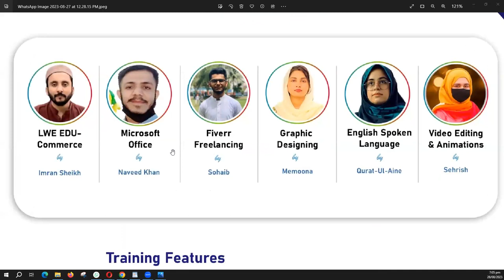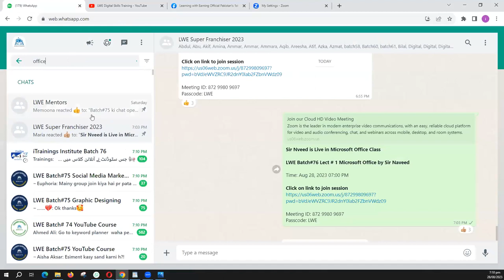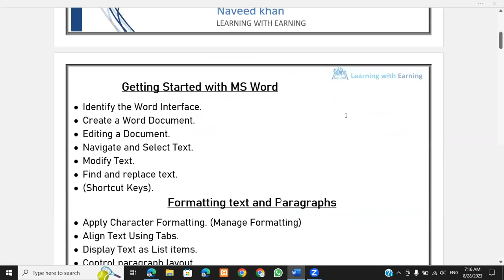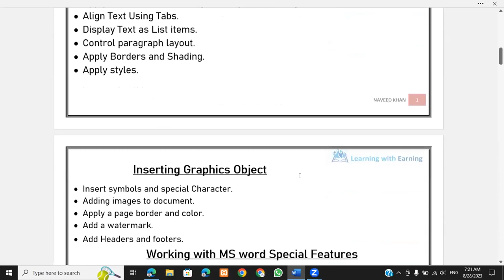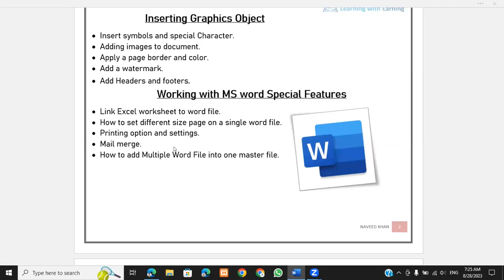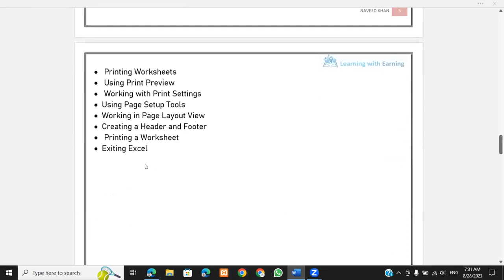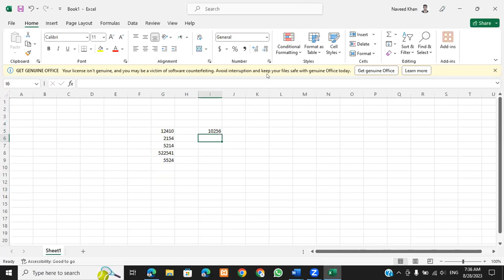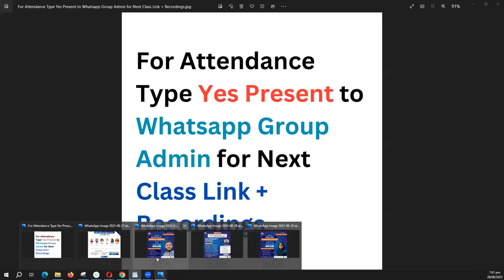Recording of LWE Lecture 01 Microsoft Office By Sir Naveed Khan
Microsoft Office is a suite of productivity software programs developed by Microsoft. It includes Word, Excel, PowerPoint, Outlook, and OneNote, as well as other programs such as Publisher and Access. Microsoft Office is used by millions of people around the world for work, school, and personal use.

[Image of Microsoft Office suite]

**Features of Microsoft Office:**

* **Word:** A word processor used for creating and editing documents.
[Image of Microsoft Word]
* **Excel:** A spreadsheet program used for data analysis and visualization.
[Image of Microsoft Excel]
* **PowerPoint:** A presentation program used for creating and delivering presentations.
[Image of Microsoft PowerPoint]
* **Outlook:** An email client and personal information manager.
[Image of Microsoft Outlook]
* **OneNote:** A digital notebook used for taking notes, organizing information, and collaborating with others.
[Image of Microsoft OneNote]
* **Publisher:** A desktop publishing program used for creating and designing marketing materials such as brochures, flyers, and posters.
[Image of Microsoft Publisher]
* **Access:** A relational database management system used for storing and managing data.
[Image of Microsoft Access]

**Benefits of using Microsoft Office:**

* **Compatibility:** Microsoft Office is compatible with a wide range of devices and operating systems, so you can access your files from anywhere.
* **Security:** Microsoft Office offers a variety of security features to protect your data, such as password protection and encryption.
* **Collaboration:** Microsoft Office makes it easy to collaborate with others on documents, spreadsheets, and presentations.
* **Productivity:** Microsoft Office offers a variety of features to help you be more productive, such as templates, macros, and shortcuts.

**How to use Microsoft Office:**

Microsoft Office is a powerful suite of software programs, and there are many different ways to use them. Once you have installed Microsoft Office, you can start creating and editing documents, spreadsheets, presentations, and more.

There are a number of resources available to help you learn how to use Microsoft Office. You can find tutorials and support articles on the Microsoft website, or you can take a Microsoft Office course at a local community college or online.

**Conclusion:**

Microsoft Office is a powerful and versatile suite of productivity software programs. It offers a wide range of features to help you create and edit documents, spreadsheets, presentations, and more. Microsoft Office is used by millions of people around the world for work, school, and personal use.